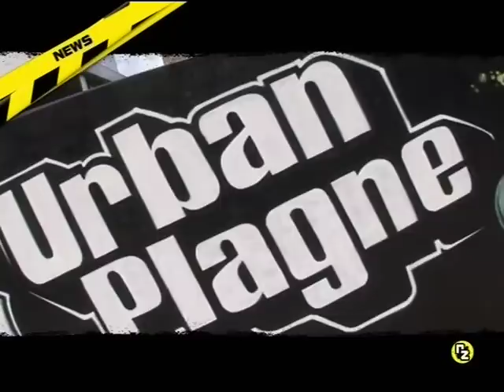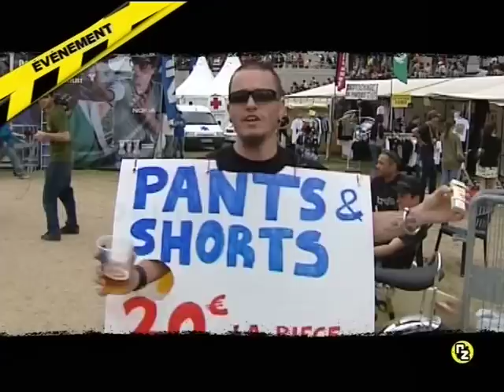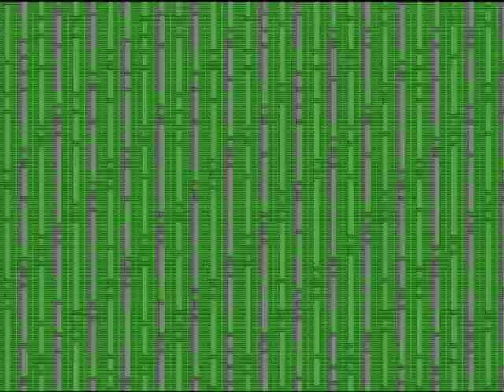RZ S01E01 - Michel Bourez, Kayliah, Ski Vibes, Stunt Bike Show 2007...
Bienvenue dans les archives de l’émission Riding Zone sur France Ô !
10 ans d’existence mais surtout 10 ans d’images exceptionnelles dans les sports extrêmes. Redécouvrez les plus beaux évènements de la planète glisse, les portraits des meilleurs athlètes, les artistes issus de la culture underground, les records du monde les plus impressionnants, les zapping des saisons passées et tout ce qui a fait l’actualité du monde du Freestyle depuis 2007.